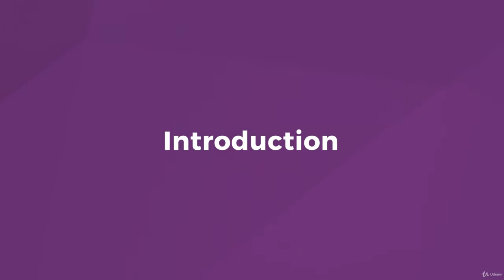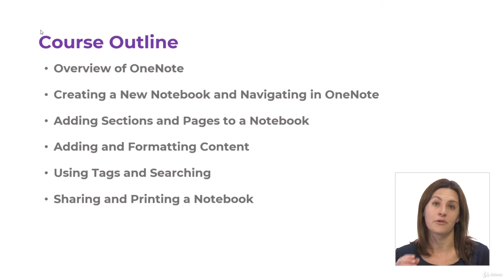Microsoft 365 OneNote Online - Beginner - learn Microsoft Office 365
What you'll learnWork with OneNoteCreate a New NotebookAdd and Format ContentUse Search
OneNote Online, part of the Microsoft 365 suite of apps, is a is a free-form note-taking application for everything from basic notes to drawings, links, and embedded files. A OneNote notebook contains pages and sections, similar to a multi-subject notebook. All work is autosaved, and therefore there is no need to save in OneNote. Students learn to navigate and create notebooks and will work with adding content such as text, images, web content, tables, embedded objects, and more to OneNote Online notebooks. Additionally, students will learn to share and print OneNote Online notebooks.

This IAAP-certified counts for 0.75 recertification points for the CAP certification under the Technology and Information Distribution content area.
this is the best Microsoft Office 365 course. you can download and watch for free after enroll.